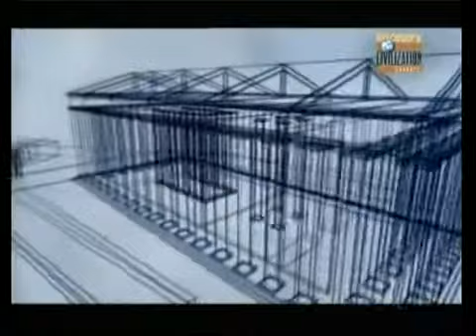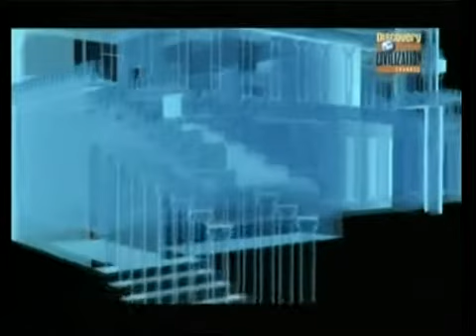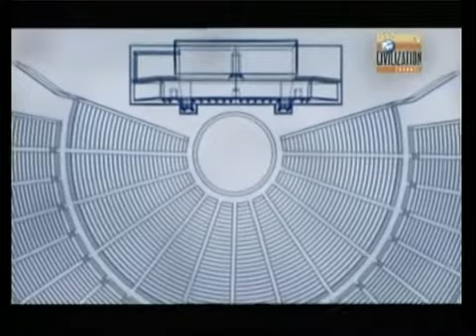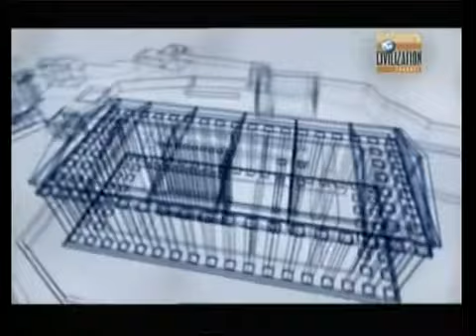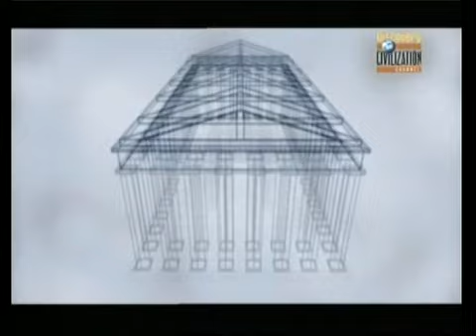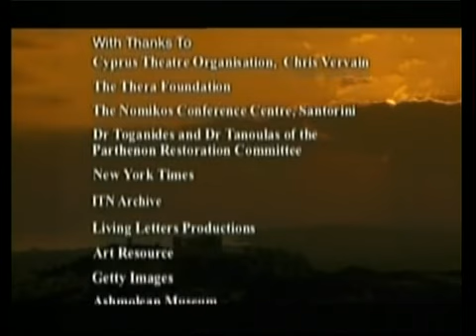Las 7 maravillas de la antigua Grecia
Grécia Antiga é o termo geralmente usado para descrever o mundo antigo grego e áreas próximas. Tradicionalmente, a Grécia Antiga abrange desde 1 100 a.C. até à dominação romana em 146 a.C.

Antigua Grecia es el término generalmente utilizado para describir el mundo antiguo griego y áreas cercanas. Tradicionalmente, la Grecia Antigua abarca desde 1 100 a. C. hasta la dominación romana en 146 a. C.